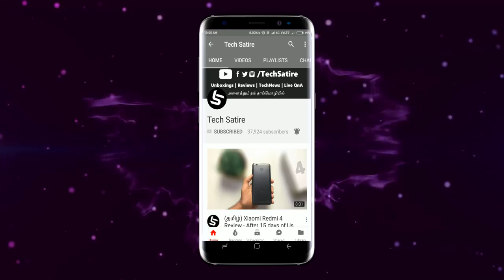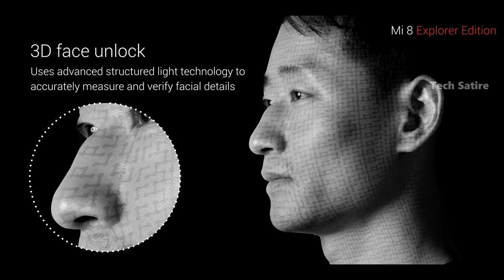Xiaomi Mi 8, Mi 8 Explore Edition (In Display Fingerprint, Transparent Back, MIUI 10, FaceID)| Tamil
Xiaomi Mi 8 , Mi 8 Explore Edition - Not a Unboxing | Specifications & Opinions | India Launch Date?  | Tamil | Tech Satire